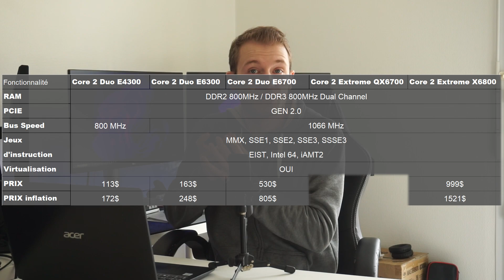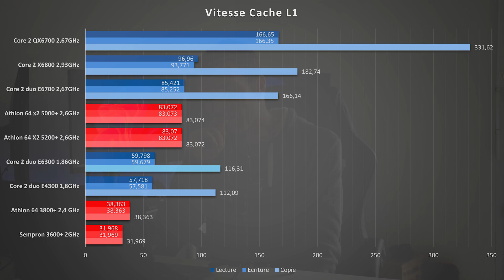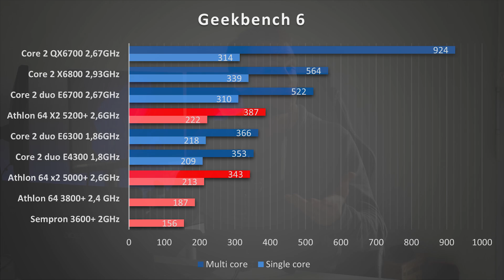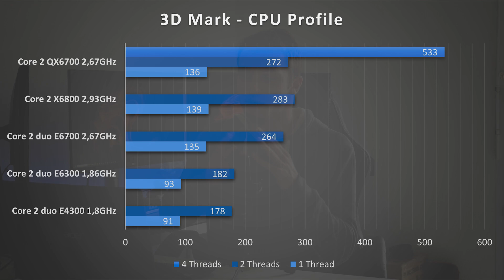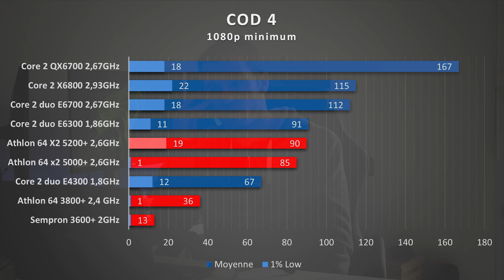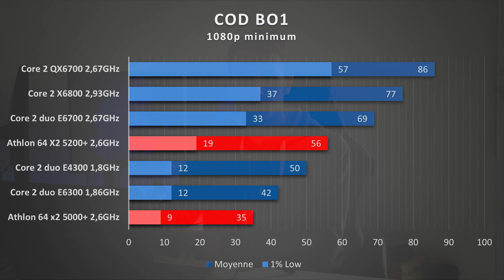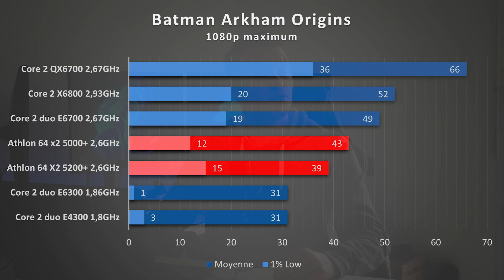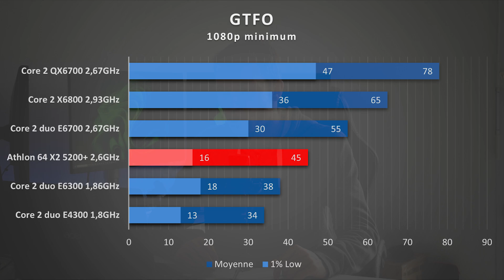RTP EP 4 : QX 6700 QUAD CORE POWER !!!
On se retrouve aujourd'hui pour l'épisode 4 de notre série RTP
et cette fois ci, on test l'intel core 2 extreme QX6700. alors c'est pas tout a fait vraie, je test le Q6700, mais vue qu'il est identique aux QX6700, ben sa m'evite de dépenser 100 balle pour un vieux cpu
bref, on test techniquement le premier processeur Quad core et bordel ce que sa fait du bien

00:00 Intro
05:13 Benchmark Synthétique
16:50 Benchmark Jeux